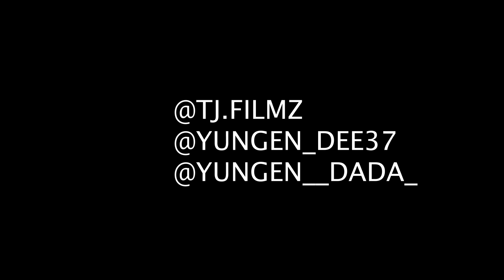Yungen Dee x Yungen DaDa - Stay Down